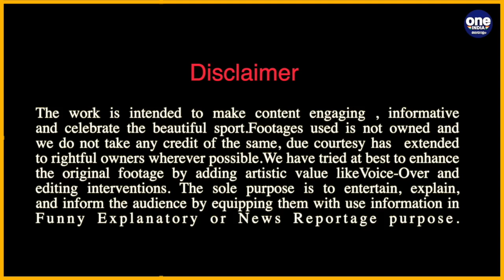IPL 2022: Mayank Agarwal set to pip Shikhar Dhawan for captaincy role at Punjab Kings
ഐപിഎല്ലിന്റെ പുതിയ സീസണില്‍ പഞ്ചാബ് കിങ്‌സിനെ ആരു നയിക്കുമെന്നത് ഇപ്പോഴും സസ്‌പെന്‍സായി തുടരുകയാണ്. മെഗാ ലേലത്തില്‍ ടീമിലേക്കു വന്ന ഇന്ത്യയുടെ വെറ്ററന്‍ ഓപ്പണര്‍ ശിഖര്‍ ധവാന്റെ പേരായിരുന്നു ക്യാപ്റ്റന്‍ സ്ഥാനത്തേക്കു അടുത്തിടെ ഉയര്‍ന്നുവന്നത്. എന്നാല്‍ പുതിയ റിപ്പോര്‍ട്ടുകള്‍ പ്രകാരം അദ്ദേഹത്തെ നായകനാക്കില്ലെന്നാണ് വിവരം.